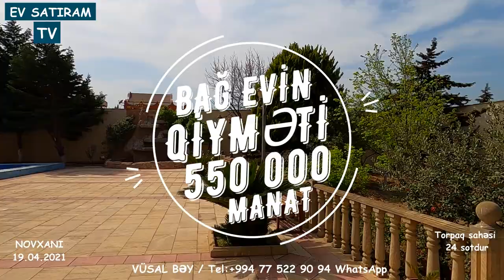CİDDİ ENDİRİM OLUNACAQ! 24 SOTDA GÖZƏL BAĞ EVİ SATILIR/Недвижимость в Баку / EV SATIRAM TV